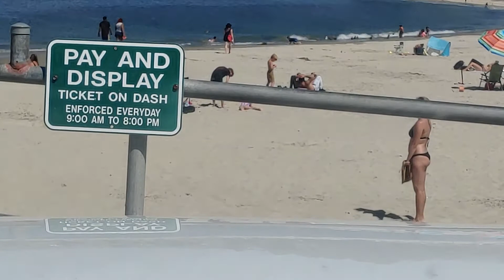Racistas la mayoría en América, pelean la playa 🤐🤯😎 No jodas